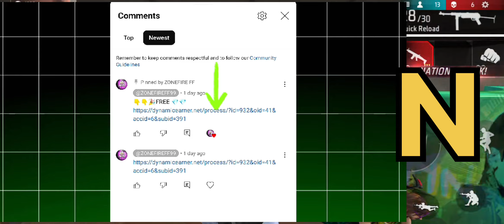FREE FIRE REDEEM CODE TODAY 29 OCTOBER REDEEM CODE FREE FIRE | FF REDEEM CODE TODAY 29 OCTOBER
FREE FIRE REDEEM CODE TODAY OCTOBER 29| FF REWARDS REDEEM CODE | FF REDEEM CODE TODAY29 OCTOBER

Cover Topic :-
1) free fire redeem code today
2) free fire redeem code 2024
3) free fire redeem code daily update
4) free fire redeem code today new
5) free fire redeem code site
6) free fire redeem code generator
7) free fire redeem code rewards
8) free fire redeem code today

FREE FIRE REDEEM CODE FOR TODAY 29 OCTOBER
FF REWARDS REDEEM CODE
FF REDEEM CODE TODAY 29 OCTOBER
free fire new redeem code today 29 October
ff

ff reward
Redeem Codes 29 October